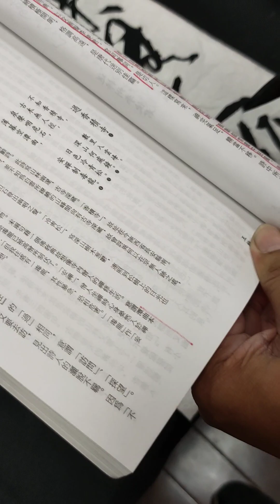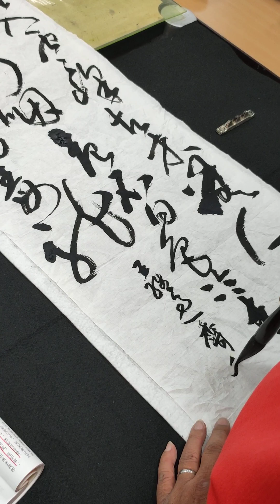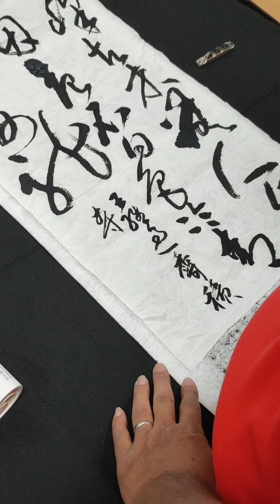112/6/11【桃園社區大學《(1121A1024）書法美學揮毫賞析(春季班,每週六15：30至17：30)》】上課示範【王維《過香積寺》】(由班長朱珍春小姐拍攝提供)